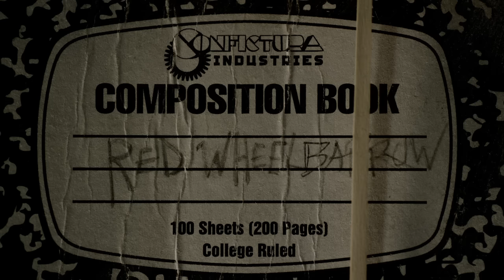Elliot's New Regime | Mr. Robot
Elliot has been living off the grid for a month after the hack of the centry, maintaining a repetitive routine in order to take control over Mr. Robot. bUt who will win in this battle for Elliot's mind.

From Mr Robot Season 2 Episode 1 "eps2.0_unm4sk-pt1.tc"
A brief flashback shows that Tyrell recorded an fsociety video the night he visited Elliot. One month later, Elliot has gone off the grid, living with his mother and maintaining a repetitive routine in an attempt to weaken the influence of Mr. Robot, who continually appears to him and torments him while still refusing to tell him what happened to Tyrell. fsociety continues under Darlene's leadership, hacking the smart home of E Corp general counsel Susan Jacobs and using it as home base after forcing Jacobs to move out. Gideon visits Elliot, tells him that Allsafe is no more and the FBI thinks he is behind the hack or at least complicit in some way. With Mobley's assistance, Darlene executes a hack on the Bank of E Corp, holding their records for ransom.

Welcome to the official MR. ROBOT [mr.rob0t] channel where you can catch all the best moments from the series and join Elliot (Rami Malek) on his quest to bring down the big corporations he's paid to protect.